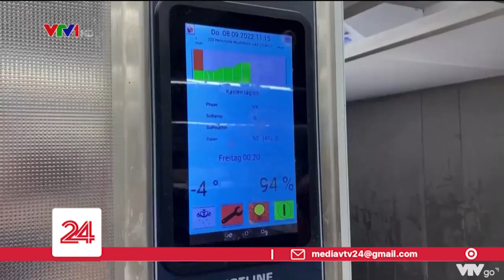Ngày càng nhiều người dân Đức rơi vào nghèo khó | VTV24